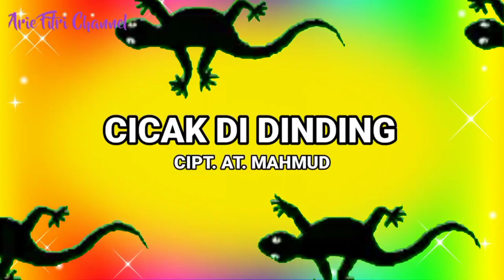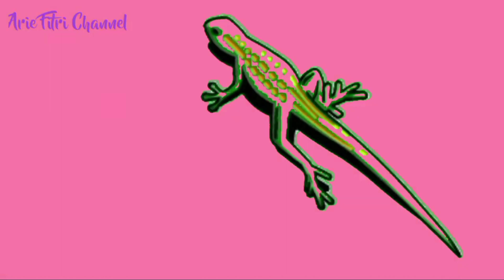Lagu Anak Viral | CICAK CICAK DI DINDING | KUKURUYUK AYAM JAGO | No Copyright | Lagu Anak Indonesia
Lagu Anak Viral | ADA KODOK REKOTOK |  KUKURUYUK AYAM JAGO | KALAU KAU SUKA HATI No Copyright | NCS
Kompilasi Lagu Anak Viral | POTONG BEBEK ANGSA | ABANG TUKANG BAKSO No Copyright | NCS
DINO SONG | MR. POPOLO & RANGGA HANOTO VIRAL TIKTOK No Copyright | Lagu dino | T-rex Dinosaurus.. BALONKU ADA LIMA No Copyright | Lagu Anak Indonesia Viral Terkenal
DUA MATA SAYA No Copyright | Animasi Tayo | Animasi Bebek. POTONG BEBEK ANGSA No Copyright | Animasi Bebek | Animasi Angsa | Lagu Anak Indonesia Populer. LAGU KUCINGKU TELU  KABEH LEMU LEMU | KUCING MEONG MEONG | KUCING  LUCU
NAIK BECAK No Copyright | Naik Becak Berkeliling Kota | Animasi Ayam
GURUKU TERSAYANG No Copyright | Moment Hari Guru 25 November 2022 di Sekolah | Terimakasih Guru. Kompilasi Lagu Anak Terpopuler | Cicak Di Dinding | Anak Kambing Saya | Naik Kereta Api Tut Tut. Belajar Membaca Huruf  dan mengenal nama benda, pengenalan huruf untuk anak balita,  Huruf besar dan kecil. Lagu dino song remix | lagu anak  indonesia versi  terbaru
Kompilasi Lagu Anak Terpopuler 23 menit | Lagu anak Terpopuler | Cicak Di Dinding | Anak Kambing Saya | Naik Kereta Api Tut Tut. Lagu Anak versi  terbaru  Thomas and friends. Lagu anak  indonesia